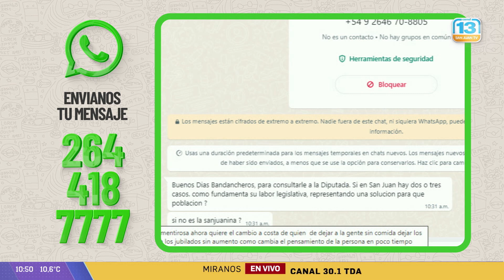La dura opinión de 'Pepe' Villa: 'La Ley Bases es toda negativa'